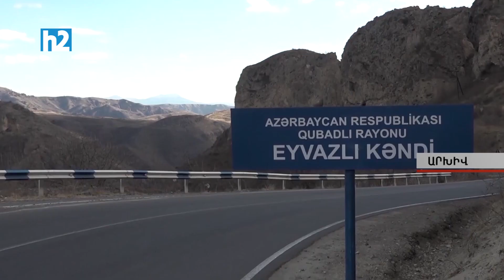Մնացածը ո՞չ ժողովրդական են. ԿԳՄՍ նախարարությունը վերացնում է կոչումները: Լրաբեր - 17.06.2022